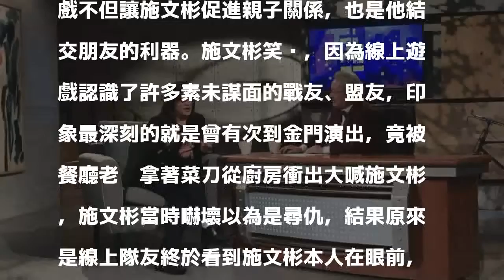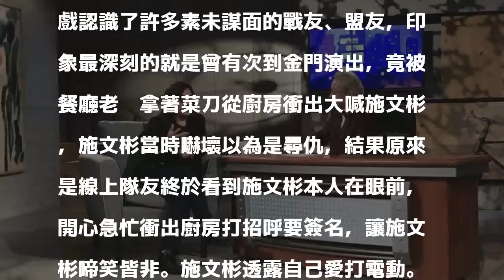男星沉迷線上遊戲 竟遭盟友拿刀追趕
〔記者洪素津／台北報導〕施文彬在民視《夜深人未靜》透露自己打電動的資歷超過40年，唱歌比玩音樂還要久，2013年他更四處奔走成立台灣電競協會，並且挺身出任理事長，馮光遠欣賞施文彬和自己一樣，就是有種「白目」性格，堅持要做自己認為對的事。

發表評論評論如下。